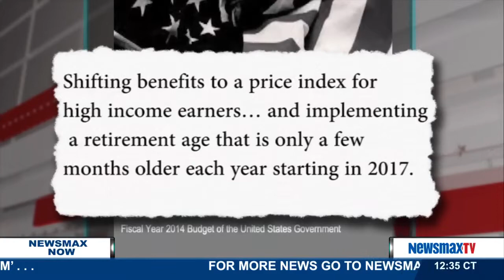Newsmax Now | Round Table with Gabby Morrngiello and Stephen Cobb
CampusReform.org reporter, Gabby Morrngiello and former General Counsel and Democratic Party of Virginia attorney, Stephen Cobb take on today’s topics including, Scott Walker taking on college professors, Rand Paul’s tax plan and Chris Christie’s Education plan.